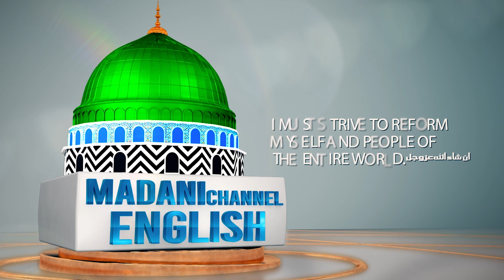Palace with Portal of Gold | Ghulam Mustafa Attari | Madani Channel English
/ madanichann.  .

 / madanichann.  .